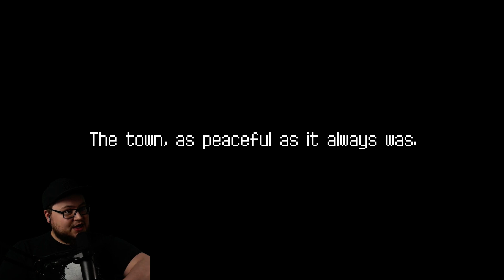DUNGREED #1 - Ein neues Abenteuer! | Let's Play Dungreed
▸Monitor 1: BenQ XL2420Z
▸Monitor 2: PHILIPS 247ELHA
▸Tastatur: RYOS TKL PRO
▸Maus: KONE XTD Optical
▸Mauspad: ROCCAT TAITO
▸Headset: Beyerdynamic DT770 PRO
▸Lautsprecher: BOSE Companion 2 Serie III
▸Webcam: Lumix G70